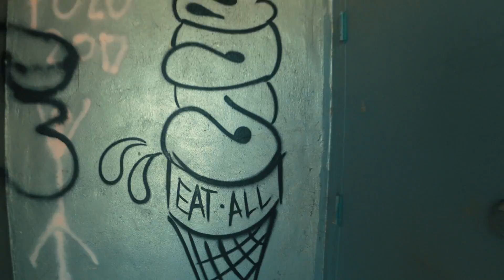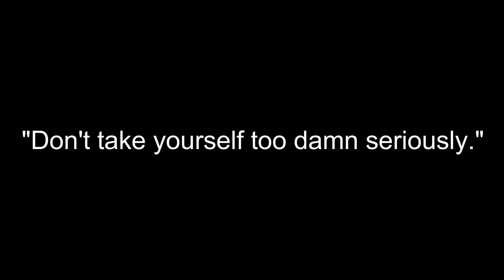River Trip 2018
Our Annual trip  to Laughlin. Splish Splash ya Bish! Fuck You I'm on vacation.